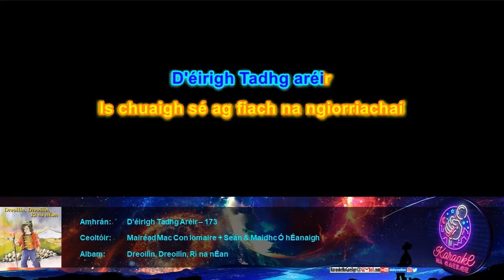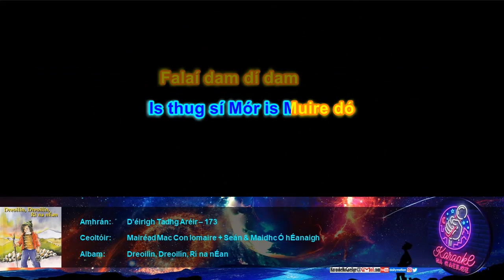KnaG 174 – D'éirigh Tadhg Aréir – M. Mac Con Iomaire + S. & M. Ó hÉanaigh [Mód Éasca – Glór 20%]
KnaG 174 – D'éirigh Tadhg Aréir – Mairéad Mac Con Iomaire + Seán Ó hÉanaigh & Maidhc Ó hÉanaigh
KaraokeNaGaeilge:

Iarratais/ceartúcháin:
KaraokeNaGaeilge[ag]gmail[punc]com

Liricí:
[CO: Caighdeán Oifigiúil]
D'éirigh Tadhg aréir
Is chuaigh sé ag fiach na ngiorriachaí [CO: giorria – giorriacha]
D'éirigh a bhean ina dhiaidh
Is thug sí Mór is Muire dó
Falaí dam dí dam
Falaí dam dí déaró
Is falaí dam dí déaró
D'éirigh Tadhg aréir